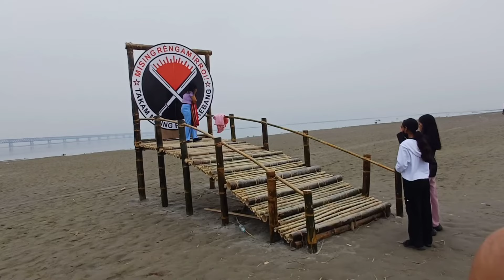M.Y.F Day 3 Full Entertainment vlogs Video 2024.Priyam Chiku official 🙏